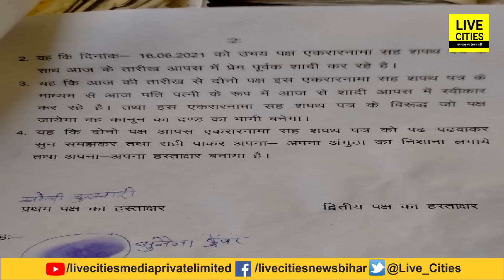Aurangabad Court में खूब हुआ हंगामा, लड़का गिड़गिड़ाता रहा पर लड़की ने एक न सुनी, आखिर में हुआ ये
Aurangabad Court में खूब हुआ हंगामा, लड़का गिड़गिड़ाता रहा पर लड़की ने एक न सुनी, आखिर में हुआ ये... | Bihar News | LiveCities